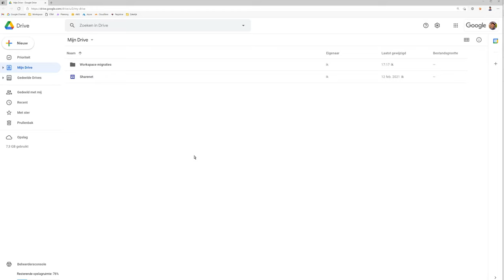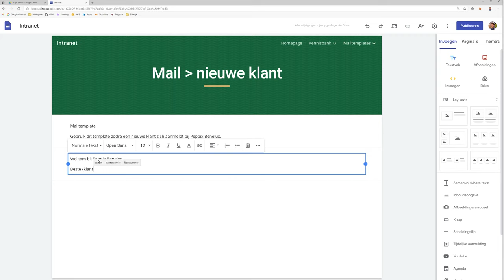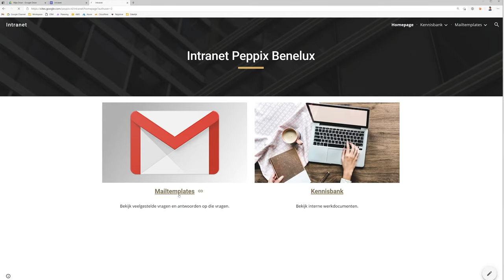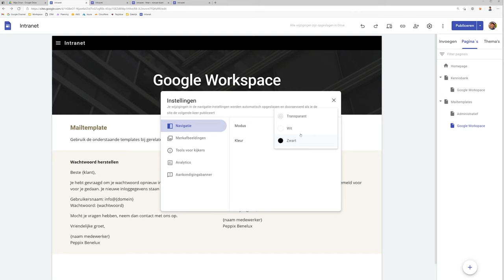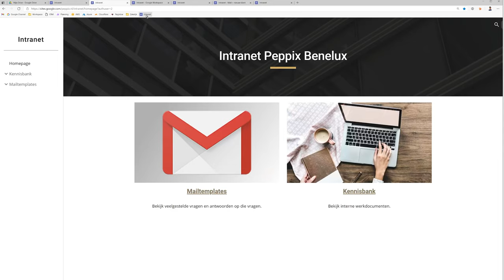Google Sites demo, bouw een intranet in minuten - Google Workspace (user guide)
Met Google Sites bouw je een intranet in enkele minuten. Noëll laat je zien dat je met behulp van Sites voorgedefinieerde mailtemplates opslaat en met je collega's deelt via een link. Makkelijk, dyanmisch en inbegrepen binnne Google Drive.

Heb je vragen over Google Sites, of wil je tips? Neem dan contact op met Noëll.